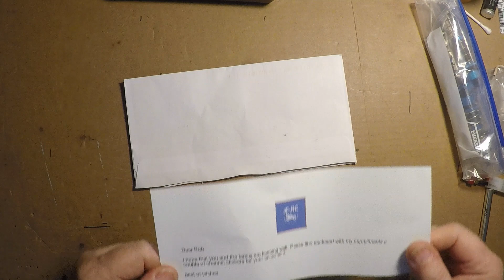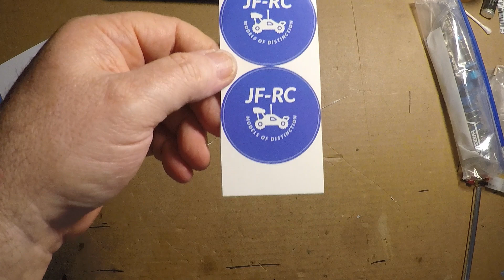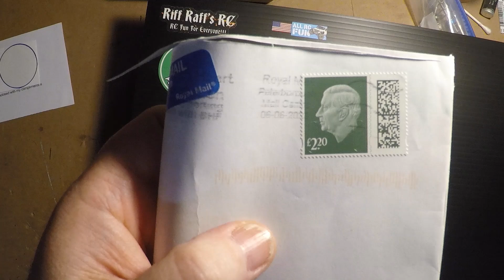Sticker Shout Out Sunday: UK Edition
Today's Sticker Shout-Out Sunday goes to John Foster of JF-RC
John is a very methodical model builder and his work shows on the Tamiya kits he's built. Love the Tamiya Scania R620 Highline build, WHAT A KIT!!!
John has some tips also, like determining your wheel off set, he has painting & decal tips, run videos.
So go check out his channel, give him a sub & like...

That's.

                                  JF-RC